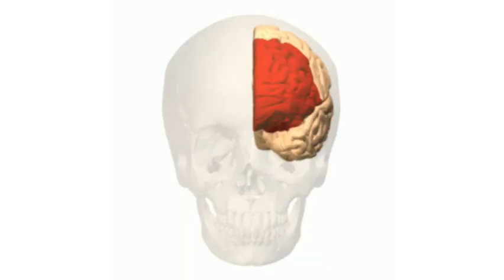The Science Behind Dreaming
Have you ever wondered why we dream? Or what purpose these vivid and sometimes bizarre experiences serve? Join us as we explore the science behind dreams and uncover some mind-blowing facts!

To understand dreams, we must first grasp what they are. Dreams are a series of images, emotions, and sensations that occur during sleep. They can be vivid or hazy, realistic or fantastical. But what triggers them?

Dreams occur during the Rapid Eye Movement (REM) stage of sleep when brain activity is at its peak. This stage is crucial for memory consolidation and emotional processing.

So, why do we dream? Many theories suggest that dreaming serves various purposes.

One theory proposes that dreams help us process emotions by replaying events from our daily lives. It's like a mental rehearsal for dealing with challenging situations. Another theory suggests that dreaming aids in problem-solving and creativity. Some famous inventions have been inspired by dreams!

The Science Behind Lucid Dreaming
Have you ever experienced lucid dreaming? That's when you become aware that you're dreaming while still asleep.

Lucid dreaming occurs when the prefrontal cortex, responsible for self-awareness and decision-making, remains active during REM sleep. With practice, one can learn to control their dreams and even shape their own dreamscapes!

Nightmares and Their Origins
Nightmares can be terrifying experiences. But why do they happen? Nightmares often stem from stress, trauma, or anxiety disorders. During REM sleep, the brain tries to process these emotions, leading to intense and distressing dreams. However, nightmares can also serve as a way for our minds to confront and overcome fears.

The Science of Dream Interpretation
Dream interpretation has intrigued humans for centuries. Can we truly decipher the hidden meanings behind our dreams? While dreams are highly personal and subjective, some symbols may have universal interpretations. For example, falling might represent a lack of control or fear of failure. However, it's important to remember that dreams are influenced by our unique experiences and emotions.

Fun Facts about Dreams
Let's share some mind-boggling facts about dreams! Did you know that blind people can still experience visual dreams? Their dreamscapes are often composed of other senses like sound, touch, or smell.

And did you know that most people forget around 95% of their dreams within minutes of waking up? That's why keeping a dream journal can help us remember and analyze our dreams better!

The science behind dreams is an ever-evolving field that continues to captivate researchers worldwide. From understanding the purpose of dreams to exploring lucid dreaming and interpreting symbols, we've only scratched the surface!

So next time you drift off into slumber, remember that your mind is embarking on a mysterious journey filled with endless possibilities.